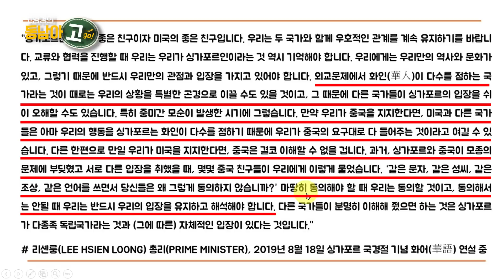싱가포르는 어떻게 선진국이 되었나? [동남아고 7-2화 김종호 서강대학교 동아연구소 교수]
🎥촬영일: 23년 05월 23일(화)
😁출연자: 김종호 서강대학교 동아연구소 교수, 고영경 교수

화교들의 유입으로 중국의 문화와 말레이 등 여러 문화가 섞여 고유의 새로운 문화가 탄생했다.
많은 이민자들의 유입으로 중국인과 말레이인 사이에 태어난 '페라나칸'들이 탄생하게 되었는데
이들의 집단은 그들만의 독특한 스타일로 공동체를 꾸려나가고 있다.
또한 싱가포르는 중화의 문화를 많이 찾아볼 수 있을 정도로 건축과 음식 등 다양한 문화에 중국이 깃들어 있다.
화교 네트워크 역시 중국의 문화 중 하나로 볼 수 있는데 대표적으로 '꽌시'를 생각할 수 있다.
다양한 인종과 언어가 공존하고 지리적 특성으로 인해 여러 국가와 원만한 관계를 유지하는 것이 중요한 싱가포르.
그만큼 싱가포르에는 국가의 종속을 위한 보이지 않는 통제가 존재한다.

이번 동남아고 7-2화에서는 김종호 서강대학교 동아연구소 교수와 함께 화교와 싱가포르의 문화에 대해 이야기를 나누어봤습니다.

[ ~7/6(목) 얼리버드 할인 이벤트가 마감됩니다. ]
📌 왕초보를 위한, '부동산 경매' 속성 과외

[ ~7/10(월) 모집 종료됩니다. ]
📌 글로벌 선도 기업들의 Web3.0 비즈니스 시행착오와 성공 노하우가 궁금하다면?
Web3.0 비즈니스 컨퍼런스